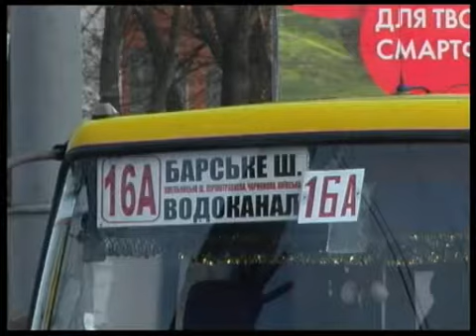Телеканал ВІТА новини 2012-03-16 Рух транспорту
Впродовж тижня наші репортери працювали у різних мікрорайонах міста у години пік аби з'ясувати, як рухається громадський транспорт за новою схемою. Спілкувались з городянами, цікавились їхніми думками. Сьогодні о 8 - й ранку Марина Микитенко та Михайло Гудзікевич їхали муніципальним транспортом від меморіалу визволення у потрібному їм напрямку. .